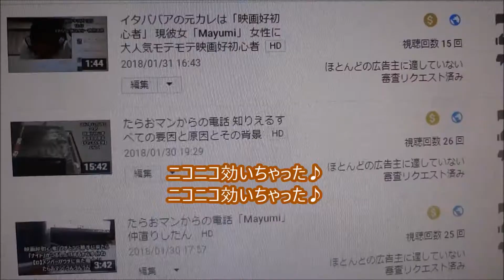ウルトラジャンプ 2018年4月号「ウサギ目社畜科」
【ニイタニ】
450万回再生突破
広島県内で動画が多いYOUTUBER(多分)
Hiroshima Prefecture
Itsukushima Shrine
 毎日投稿
広島youtuber
次世代 youtuber
１日10万回再生
１００万回以上再生されている動画、チャンネル